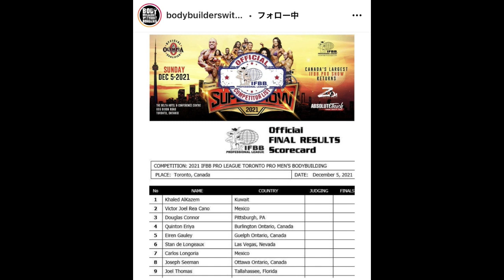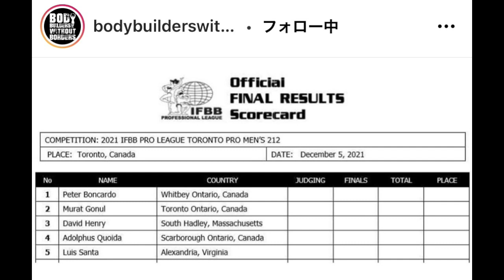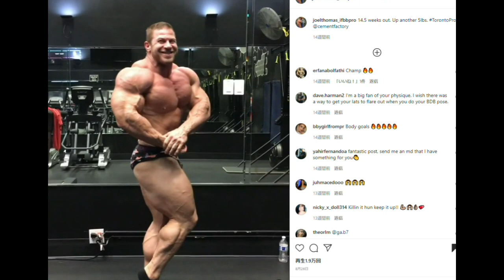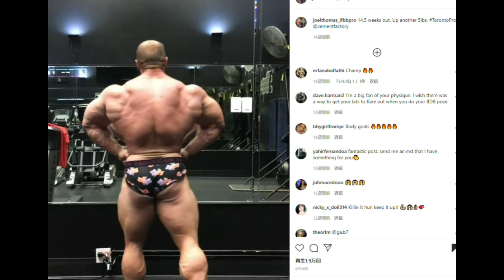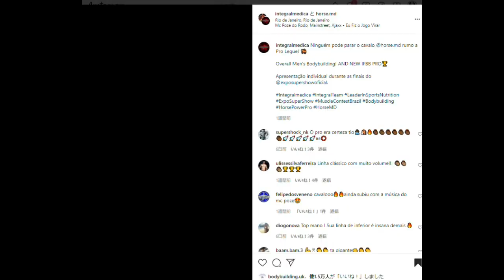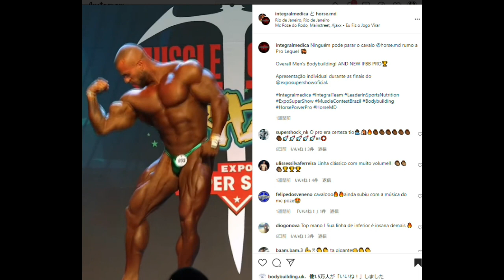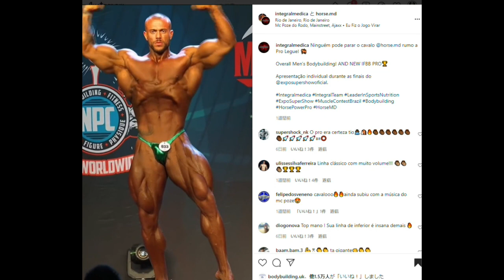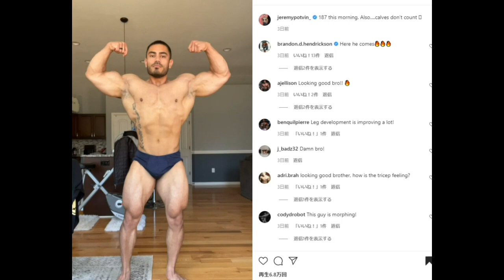【現オリンピア王者】クリバムにライバル現る...！？ ジェレミー フィジークアップデート ＋ カナダのIFBBプロ大会 注目選手紹介【ハトクマ】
ゴールドジムで、アーノルドのポージング映像が流れてくるんですが、本当ウエストからのが、からのが美しすぎて、トレーニングに集中できません。

本日の目次↓
0:00 オープニング
0:34 デイビッド・ヘンリー ボディビル212出場
1:54 トロントプロ オープンボディビル注目選手その1
2:31 トロントプロ オープンボディビル注目選手その2
4:33 クリバムのライバル現る...！？
7:32 ジェレミー・ポトビン アップデート

常時20%OFFになる割引コード↓↓
T20TomoyaH